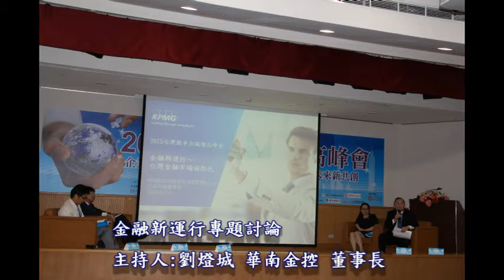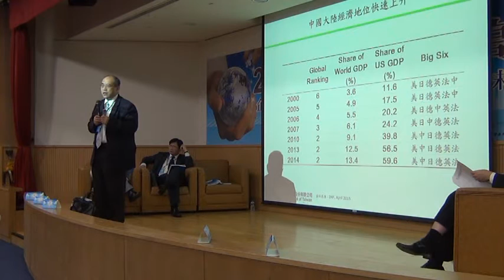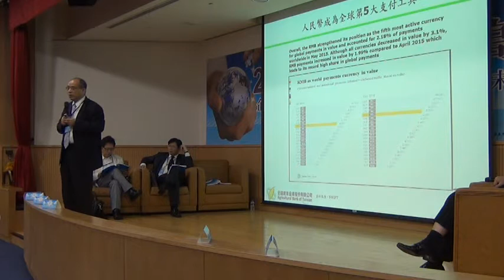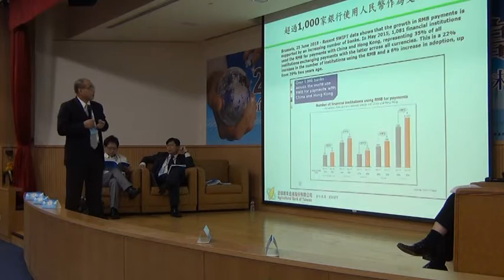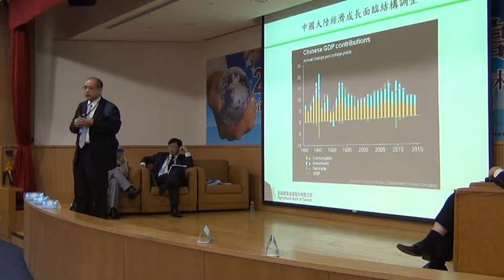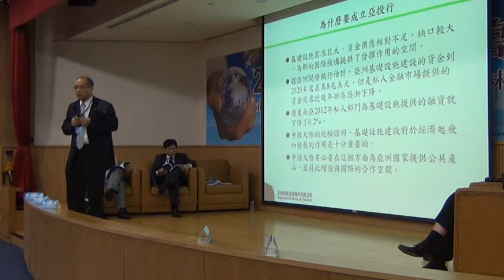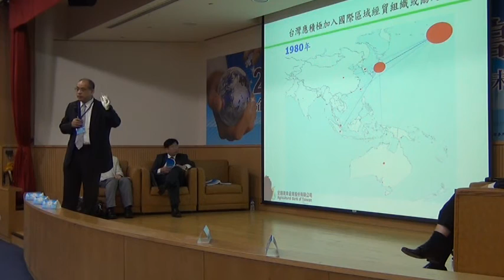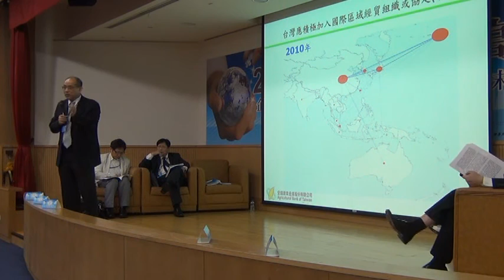2015台灣競爭力高峰會鄭貞茂0714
2015台灣競爭力高峰會
時       間 :  2015年7月14日(二)09:00-17:30
地       點 : 台大醫院國際會議廳301大會廳
與  談  人:  鄭貞茂(農業金庫總經理  前金融研訓院院長)
專題討論  金融新運行:扮演國際資本舞台上的主角)